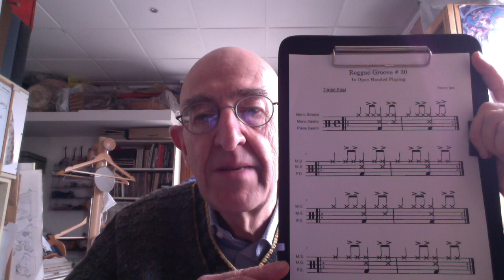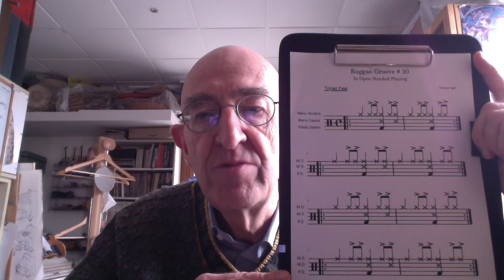Groove Essentials - Reggae N°30 (in Open Handed Playing).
Il libro di Tommy Igoe "Groove Essentials " è ricco di esempi che possiamo utilizzare anche in Open Handed Playing. Il Reggae N° 31  è un importante groove  da inserire nel proprio bagaglio musicale.
Tommy Igoe's book "Groove Essentials" is full of examples that we can also use in Open Handed Playing. Reggae # 31 is an important groove to be included in your musical baggage.